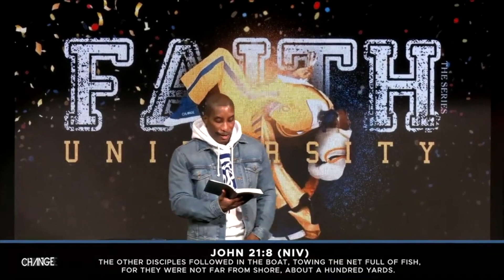Faith After Failure | Faith University Part. 8 | Dr. Dharius Daniels